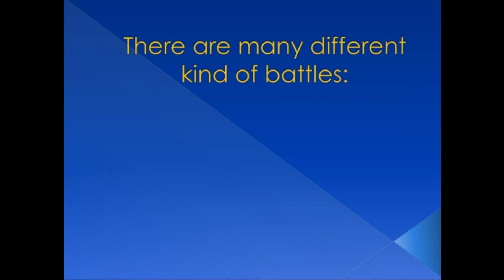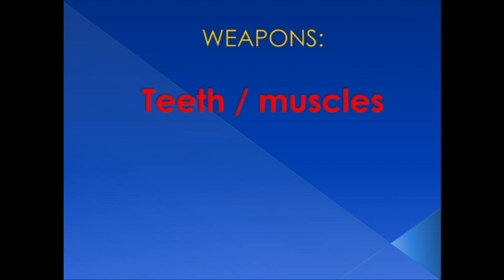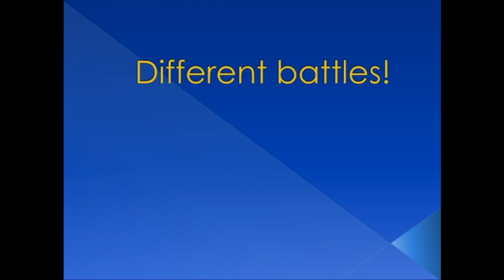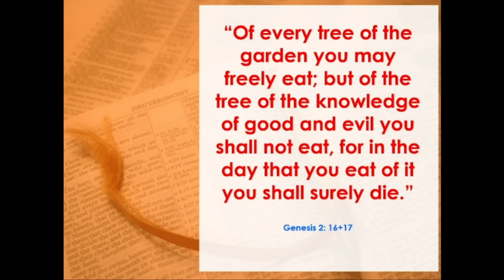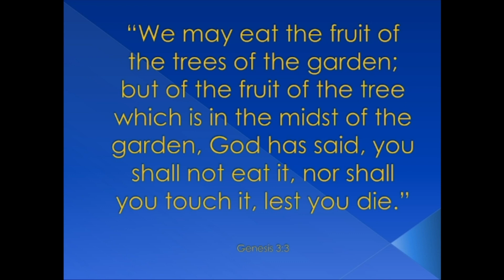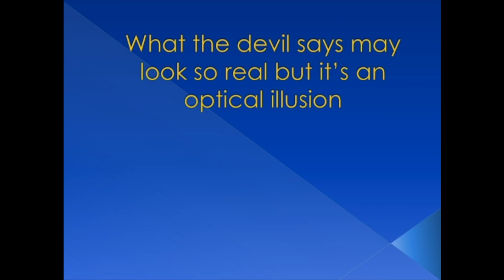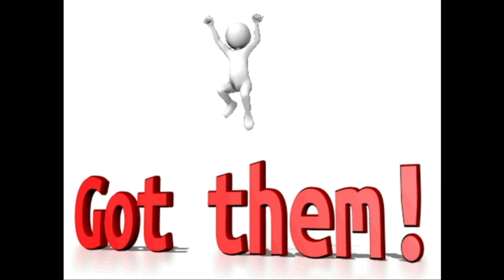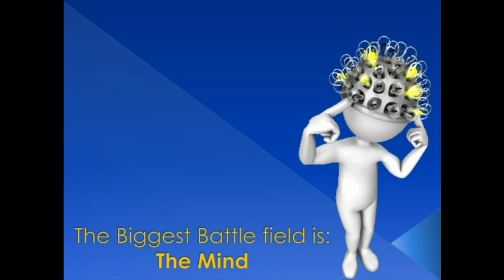1 The Biggest Battlefield - Establishing the battle - David Ohin